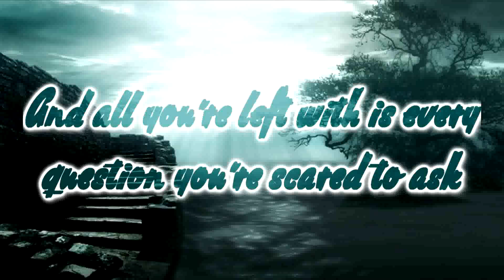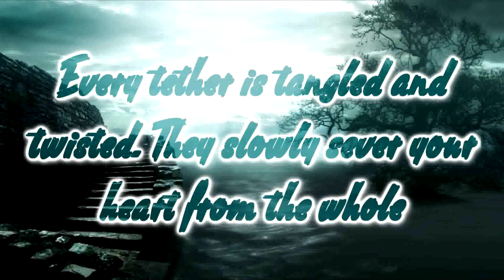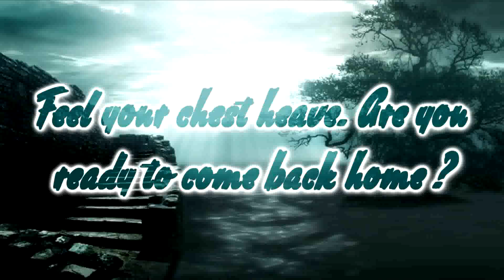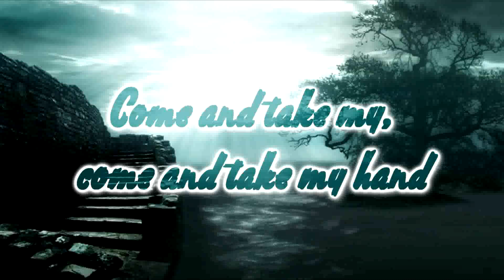Thrice - Scavengers [Lyrics on screen]